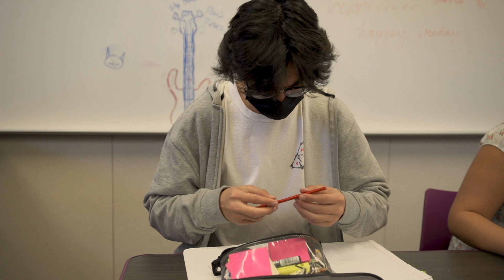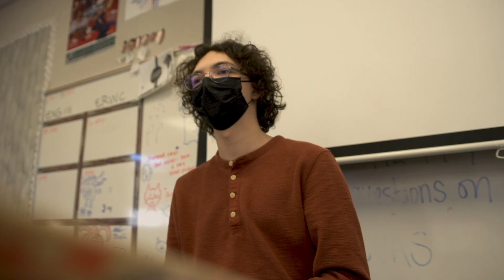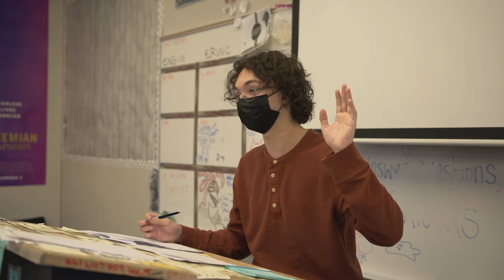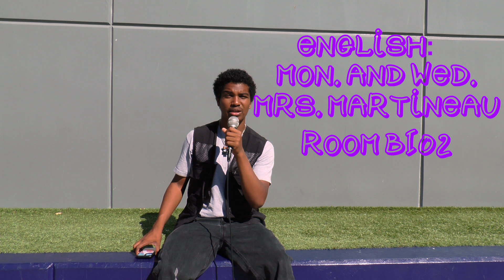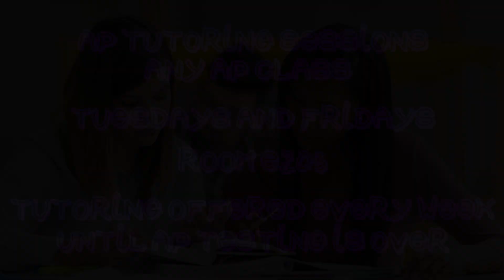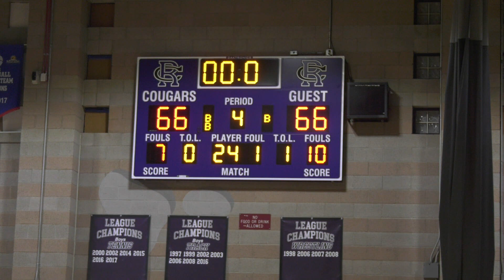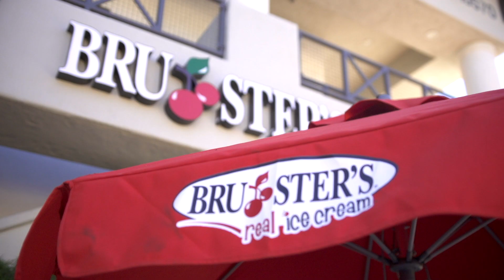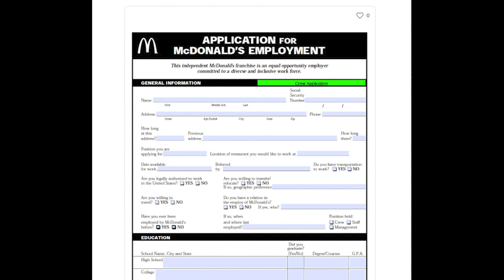3 8 22 Bulletin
hi guys its me again. It's been a while. Welcome. Welcome. Welcome. Welcome. Welcome. Wel. something in the way..hmmmmmmm...something in the way, yea, hmmmm. Batman